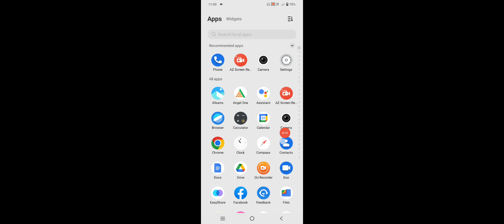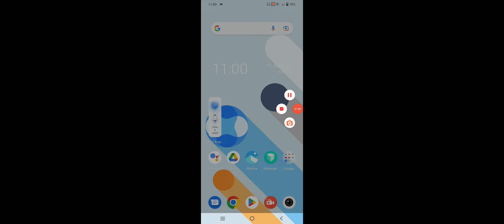Vivo Y35 How To Use Video Calling